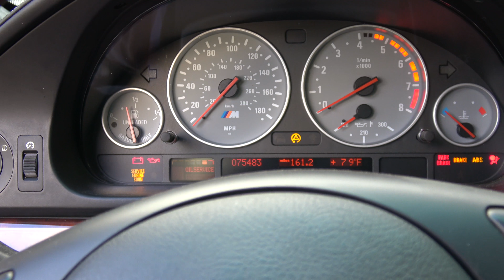This Is Why My E39 M5 is Leaking OIL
Gear List:
The Perfect Travelpod
My Battery Tender
My Main Camera
POV Camera
My Favorite Suction Cup
Audio Recorder
Binaural Microphones
Tripod Fluid Head
Super Cheap and Awesome Lav Mic
My Backpack